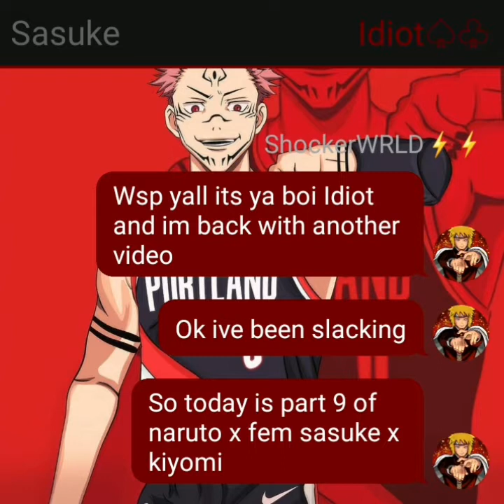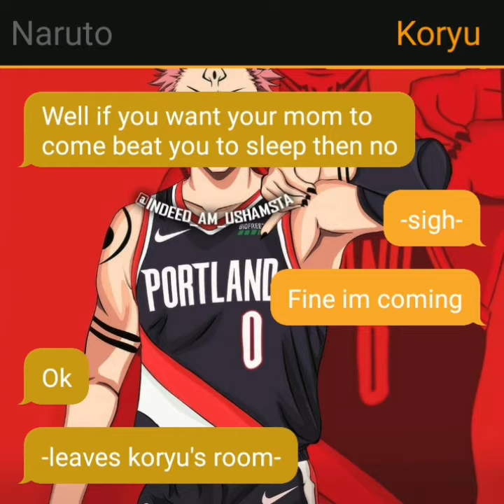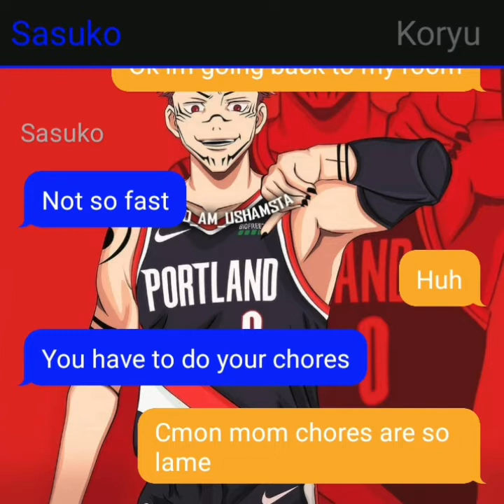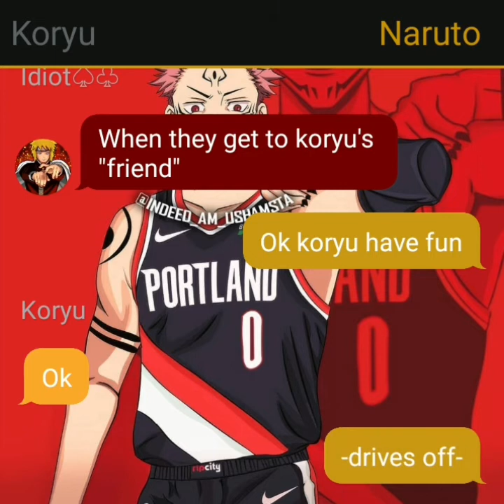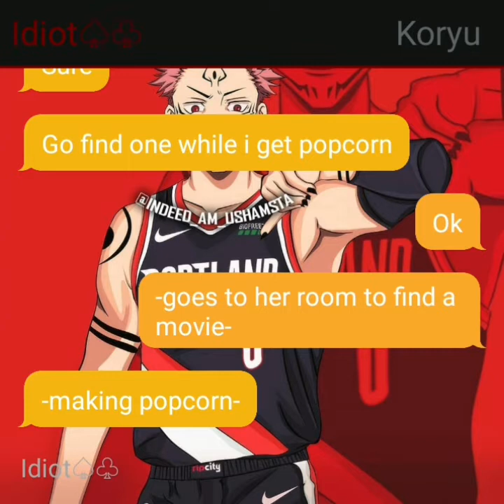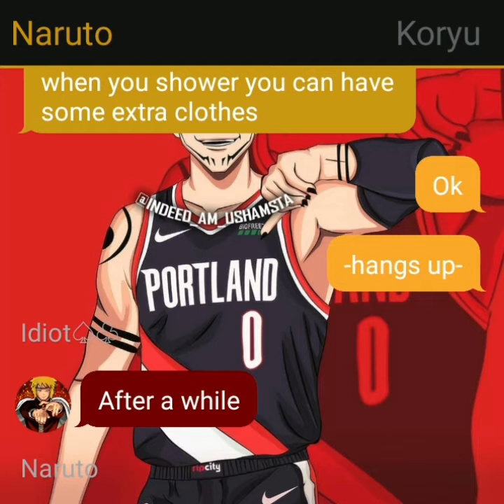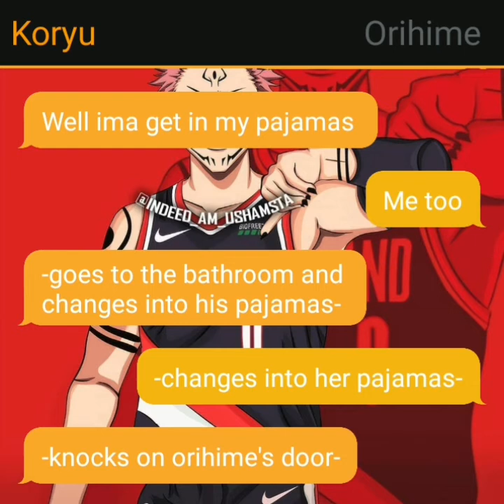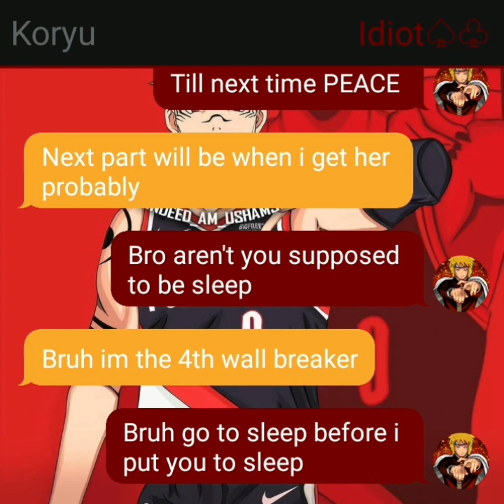Naruto x fem sasuke part 9 (I decided to take kiyomi off)